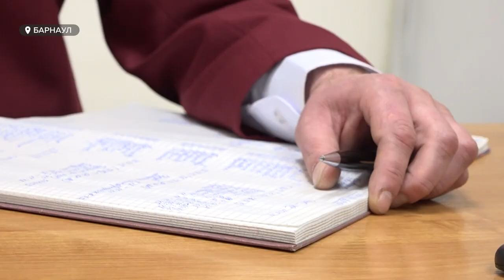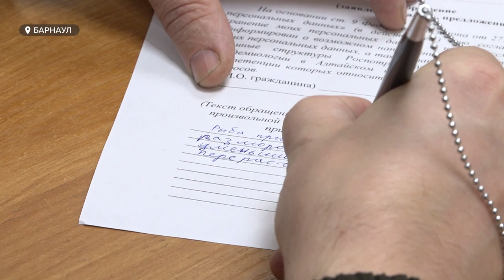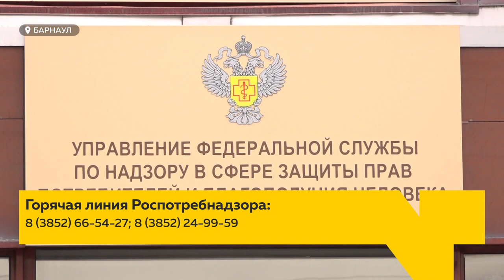Качество продуктов питания необходимо повышать – считают многие жители Алтайского края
Качество продуктов питания необходимо повышать – считают многие жители края. Такой вывод можно сделать исходя из обращений людей в региональное управление Роспотребнадзора. Там запустили горячую линию по вопросам качества и безопасности рыбных, мясных и молочных продуктов питания. Какие меры примут по ее итогам, и на что жалуются потребители?